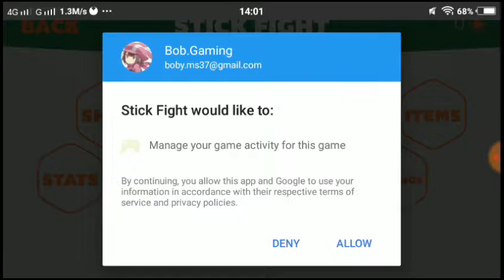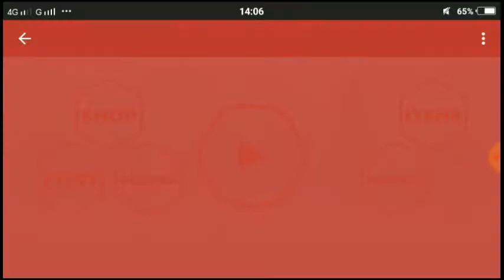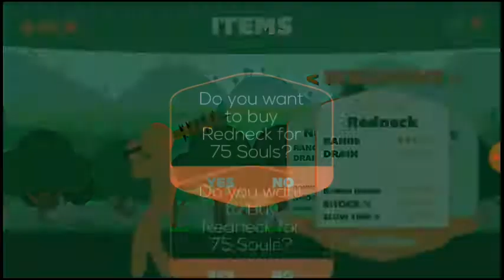Stick Fight Android Gameplay - Black Belt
►►►  Description ◄◄◄
Welcome to the Stick Fight!

We are giving you a basic 2 key fighting experience with sweet, sweet animations and endless action.
Your objective is to fight the never ending waves of stick figures.
Super easy, Super addictive!

You should not waste your time looking for others,
here is what you were carving all this time!

Wait for the enemy to aproach you, tap on screen and boom.
It takes just one punch man !

Features:

-Easy Control:
*Stick Fight has the most basic control ever!
*You have only need to touch your screen when an enemy is near.
*You only have 2 choice right or left, can't go wrong with it!
*(No, you can go wrong with it!)
*Play it with one finger or two finger! No restriction there! Just punch them and enjoy the action!

-Timing Based Gameplay:
*You'll need to be careful with the range of your attacks.
*If you miss in Stick Fight you will be staggered and vulnerable to attacks!
*Fight bosses! Time your hits get your rewards!

-Non-Complex Progression:
*Every time you start a new game, you will start from normal speed rate.
*As you go the speed of your enemies will increase! Damn, this is original! Kappa
*Select from different variaty of weapons! Get your self a hat and you can upgrade them both!
*Check your scores on our leaderboard! There is always competition!

-Good Looking Animations:
*Ow punching your enemies over and over again is boring?! Do not worry young fighter.
*We got many different cinematic animations that are designed to be accurate to the various types of kung fu!
*Or are they? No, they are not accurate; but we have many!

-Facebook Connectivity:
*Man.. I wish this game had Facebook support so I can throw my new best score to my friend's face..
*Well It does! Connect to your Facebook and challenge your friends!

Available by In App Purchases:

-No Ad:
*Also them advertisements! Right??
*You can shut them off and support us make this game better at the same time.
*Proven that; this is the most efficient way to get more games and more content out of us!

-Buy Coin:
*Get your weapons faster!
*Get your hats faster!?
*Get everything fastest possible!

-Unlock All:
*"I want to have everything!!" option.

►►►  Information ◄◄◄